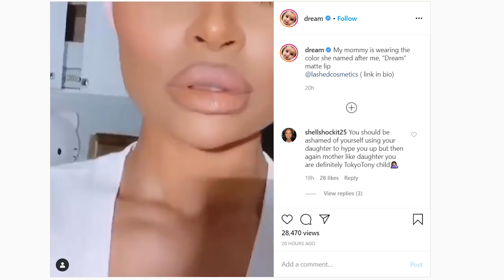Blac Chyna Gets Backlash For Using Dream Kardashian Account To Promote Products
Blac Chyna fans are upset with her for using Dream Kardashian's Instagram account to promote a product. Kylie Jenner buys land. Plus, we have updates on Scott Disick and Sofia Richie.

Season 17 of Keeping Up With the Kardashians ended with major tension between Kourtney Kardashian and her sisters, Kim Kardashian and Khloe Kardashian, over Kourt not wanting to share her personal life on the show. She threatened to quit, but decided to return for season 18, which premiered on March 26. Unfortunately, to Kim and Khloe’s disappointment, Kourtney still didn’t have a great attitude about being back on camera. “She could have made the decision to quit,” Khloe complained. “She chose to not quit, but she’s here today, exactly where we left off. It’s affecting my mood that she’s so miserable that we’re here doing our job that she has agreed to.”

ABOUT HOLLYWOODLIFE